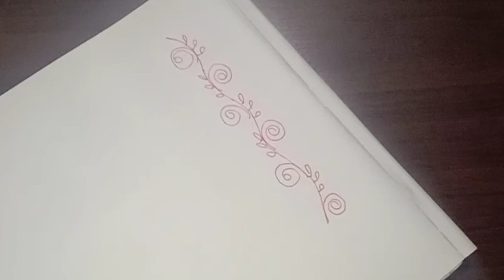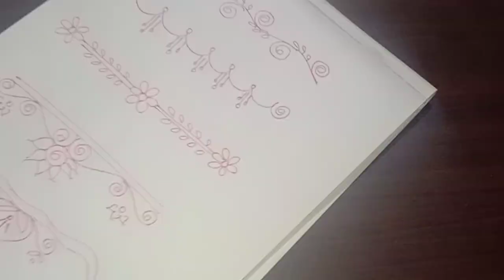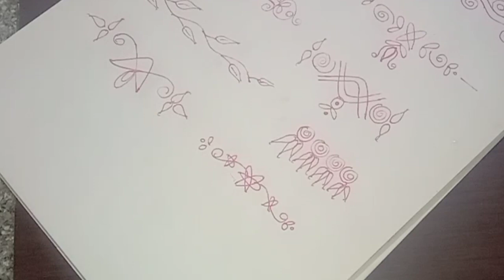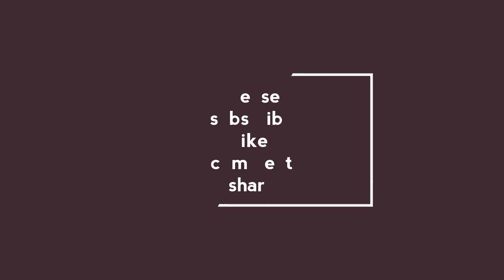30 ಸಿಂಪಲ್ ಬಾರ್ಡರ್ ರಂಗೋಲಿಗಳು/30 simple border rangolis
30 ಸಿಂಪಲ್ ಬಾರ್ಡರ್ ರಂಗೋಲಿಗಳು/30 simple border rangolis